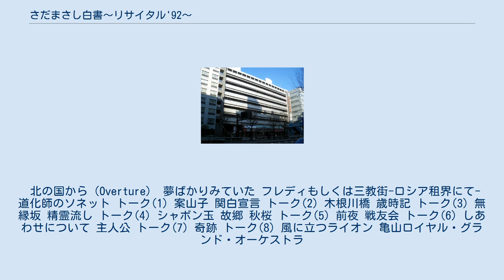さだまさし白書〜リサイタル'92〜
さだまさしのライブ・アルバム
1992年のライブ・アルバム
さだまさし 」 さだまさしのディスコグラフィ 」 さだまさし白書〜リサイタル'92〜 『さだまさし白書〜リサイタル'92〜』（さだまさしはくしょ）は、1992年4月25日に発売されたさだまさしのライブ・アルバムである。
 会場となった東京厚生年金会館 （現在は解体） 1992年2月25日に東京厚生年金会館で行われたコンサートのライブ録音である。
グレープ時代のライブ『三年坂』以来、9作目のライブ盤にして初めて編集を加えず、さだのコンサートの特徴のひとつである「トーク」も含めてコンサートの内容をほぼ完全収録した公式アルバムとなった。
 当時のバックバンド亀山社中から、ドラムスの井上とエレキギターの立山をはずし、代わりに弦やオーボエを加えて演奏され、選曲は「関白宣言」や「案山子」、「道化師のソネット」といった一般的によく知られた作品を中心にまとめられている。
 声質に変調をきたしていたため、全般を通じてさだの声は通常よりかなり鼻声になっている。
 北の国から（Overture） 夢ばかりみていた フレディもしくは三教街-ロシア租界にて- 道化師のソネット トーク(1) 案山子 関白宣言 トーク(2) 木根川橋 歳時記 トーク(3) 無縁坂 精霊流し トーク(4) シャボン玉 故郷 秋桜 トーク(5) 前夜 戦友会 トーク(6) しあわせについて 主人公 トーク(7) 奇跡 トーク(8) 風に立つライオン 亀山ロイヤル・グランド・オーケストラ